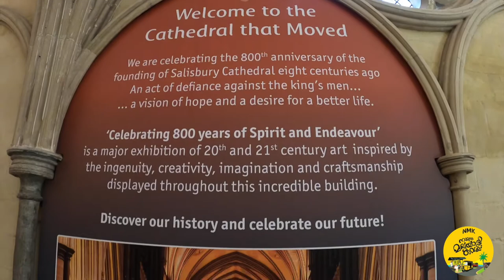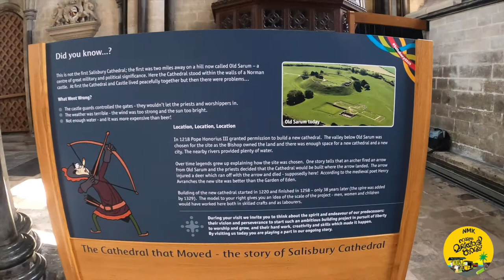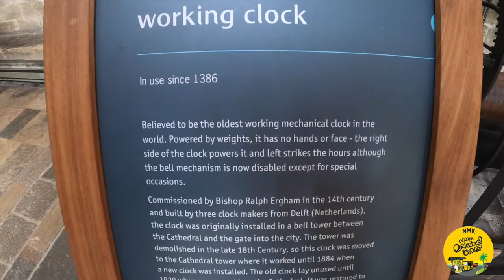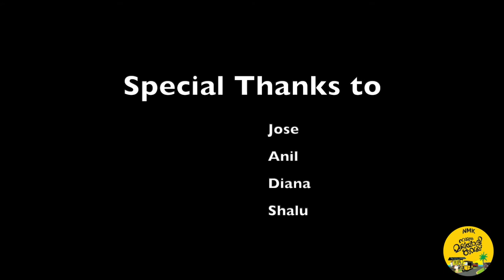A short walk through history❤ SALISBURY CATHEDRAL❤#⛪️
Since 1549, the cathedral has hadthe tallest church spire in the united kingdom, largest cloister, oldest working  clock in the world, original copies of MAGNA CARTA, In 2008, the cathedral celebrated the 750 th anniversary ofits consecration.